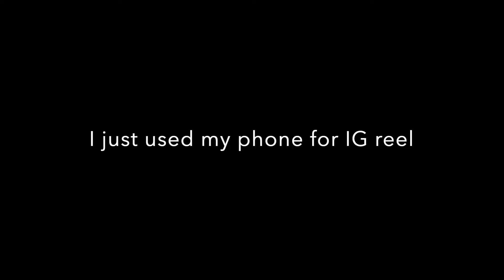My journey to Los Angeles Marathon 2023 tips and Lesson learned 6 (Tagalog) running takbo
My journey to Los Angeles Marathon 2023 tips and Lesson learned 6 (Tagalog) @Mr potato head runner

Goal: adding extra mile per week. (self-practice)

My journey to Los Angeles Marathon 2023 Tips and Lesson learned  @Mr potato head runner

Monday 10/24/22 -  4 miles

Wednesday 10/26/22 -  5 miles

Friday 10/28/22 -  6 miles

Monday 10/31/22 - 7 miles

Friday 11/04/22 - 8 miles

Thursday 11/10/22 - 9 miles

Monday 11/14/22 - 10 miles

Thursday 11/17/22 - 11 miles

Friday 11/25/22 - 12 miles